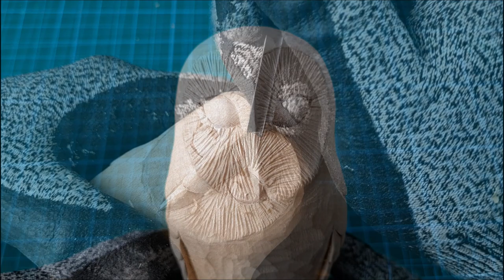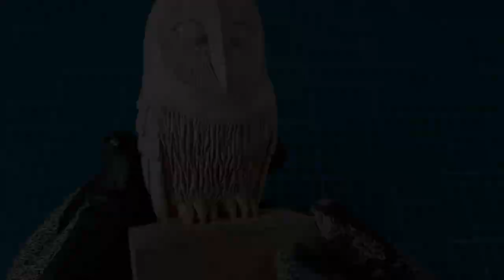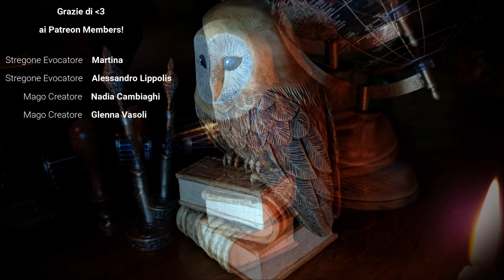Intaglio Legno GUFO 🦉 OWL Wood Carving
Ciao Carvatori!😃
Spero tutto bene.
Eccovi il mio ultimo progetto ultimato, si tratta di un gufetto, un piccolo barbagianni posato su dei libri antichi 📚
Il tutto crea un'atmosfera un po' Potteriana.
Spero vi piaccia, è il mio primo gufo! 🖤

Invito alla chat Discord
👇🏻LA GILDA DEI MAKER🛠👇🏻

●▬▬▬▬ LINK ACQUISTO MATERIE PRIME  ▬▬▬▬●

●▬▬▬▬ LINK ACQUISTO ATTREZZATURE UTILIZZATE  ▬▬▬▬●

Guanti resistenti al taglio

Set Coltelli da Intaglio Kupet
⚠ il set Kupet spesso non è disponibile e non ha più un rapporto qualità prezzo così conveniente, in seguito a recenti test consiglio questo set della Beavercraft, ha meno componenti all'interno ma di qualità superiore:

Pietra per affilare gli scalpelli

●▬▬▬▬ LINK ACQUISTO FINITURE  ▬▬▬▬●

Danish Oil

Cera Anticante Fleur

Cera d'Api Neutra Novecento

SE TI VA SEGUICI ANCHE SU INSTAGRAM E FACEBOOK